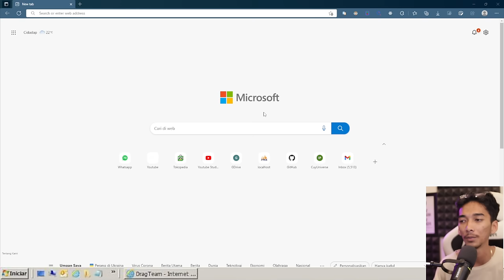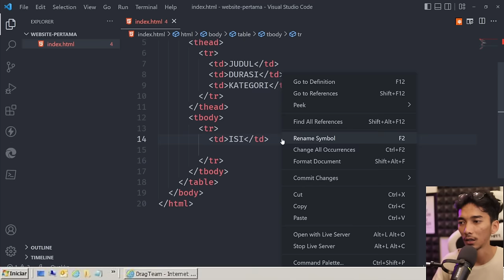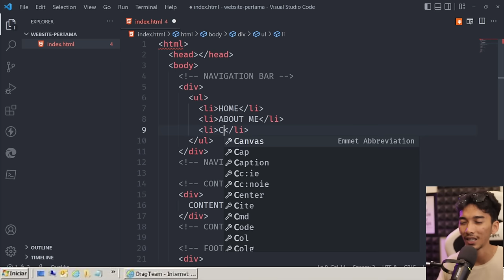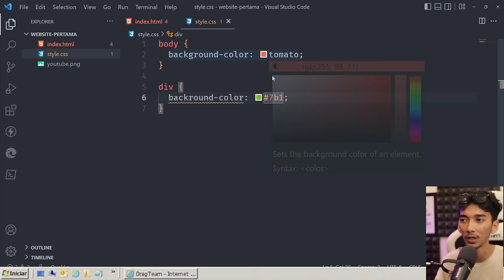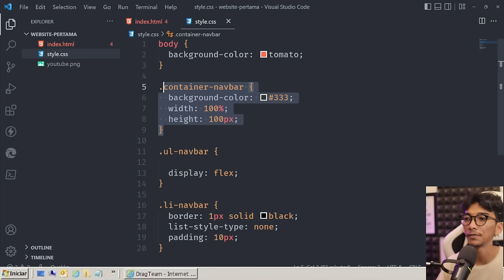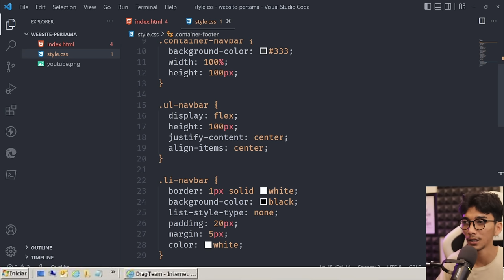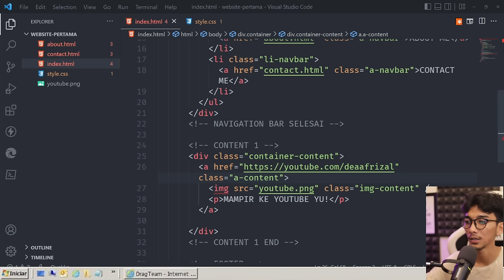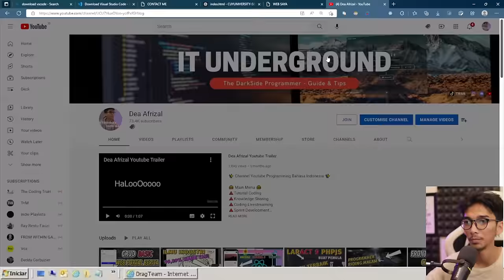Belajar Membuat WEBSITE Dari 0 Sampai Di PUBLISH Untuk Pemula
SESI 1 Playlist CuyUniversity - HTML CSS BASIC

Tutorial panduan dasar belajar coding membuat website dari 0 sampai jadi dan di publish ke sebuah hostingan GRATIS sehingga website yang dibuat bisa di share ke siapapun.
Relevan untuk tahun 2022 dan 2023.

✨ Welcome to Playlist CuyUniversity Semester 1 SESI 1 ✨

list=PLc6SEcJkQ6DzVY6THm3prtUU6HKMqpZSH

hasil pengenalan web sesi 1 di cuy university bisa dicek di link berikut:

Bikin website sederhana kali ini khusus untuk pemula yang belum pernah ngoding ataupun diluar bidang programming. Jadi buat siapapun yang ingin jadi programmer sangat bisa diikuti dari tahapan awal sampai selesai.
Video tanpa ada proses editing, jadi seutuhnya apa yang ada di layar kalian adalah hasilnya.

selamat belajar online cuy 🙌

               For More Update
🔺🔺🔺LONCENGNYA 🔺🔺🔺